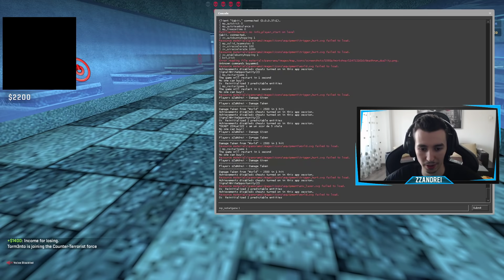CURSA MORTII PE CS:GO REVINE!!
► INFORMATII IMPORTANTE